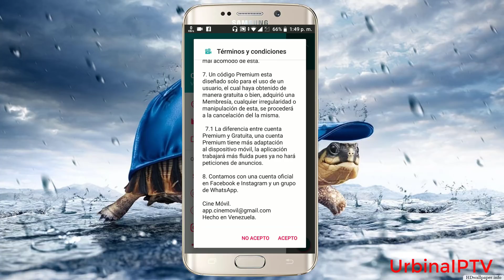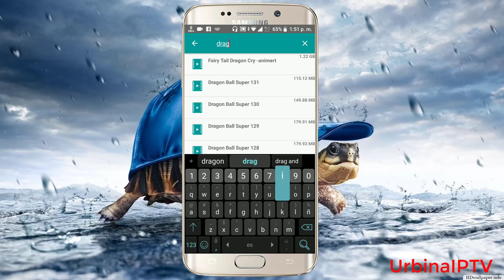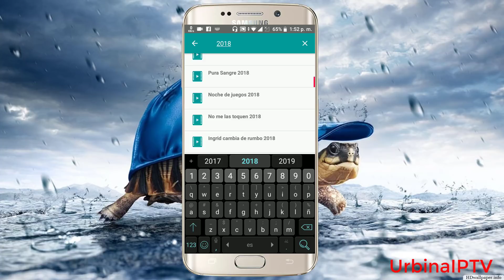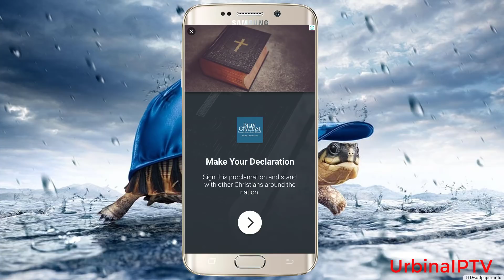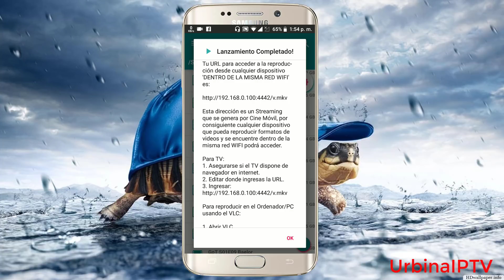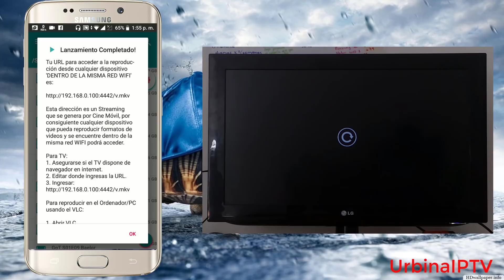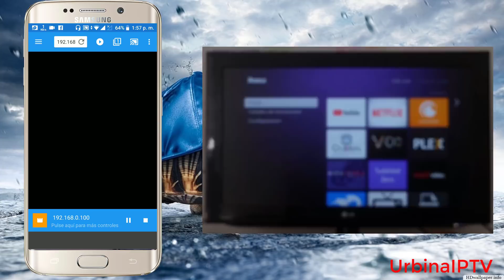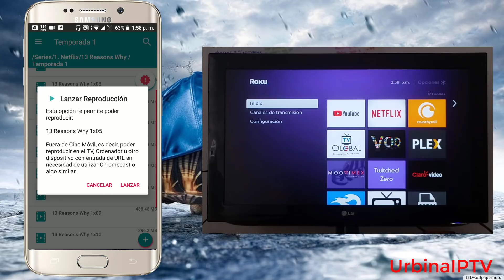Cine Movil / Android - Roku - Smartv / Peliculas y Series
Esta aplicación esta disponible para android, aunque permite compartir el contenido vía streaming con otras plataformas como roku o smartv. Si tienes alguna duda de su funcionamiento mira el vídeo completo. Links de descarga e información extra en el siguiente enlace.